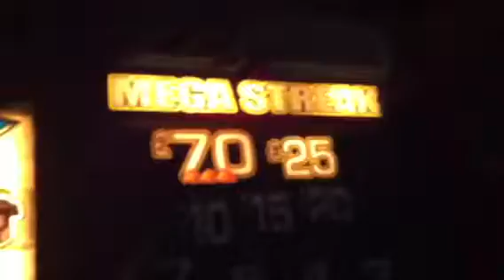Deal or no deal the big reds fruit machines CASH STRIKES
DOND